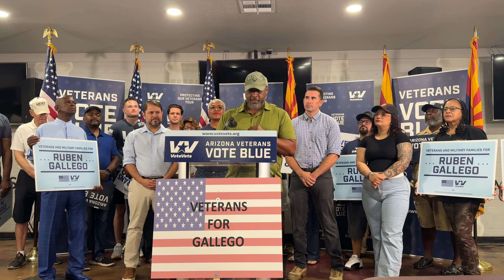VoteVets PACT Act Tour - Veterans for Gallego